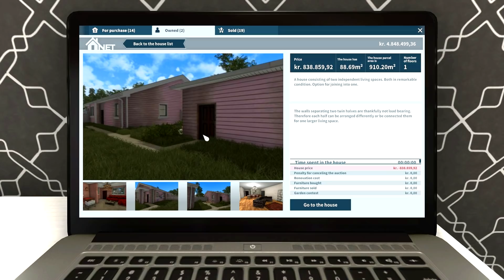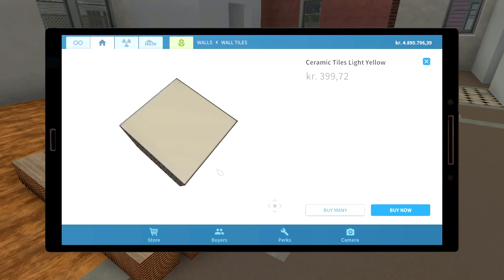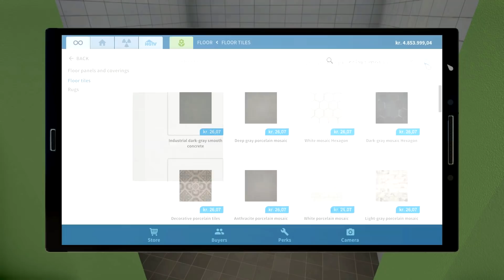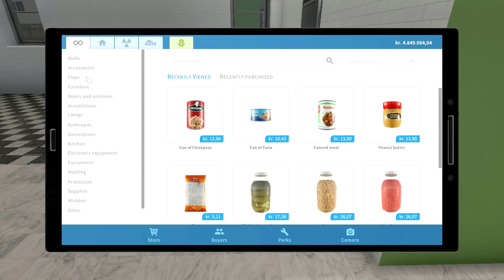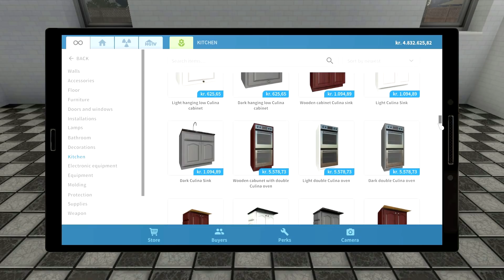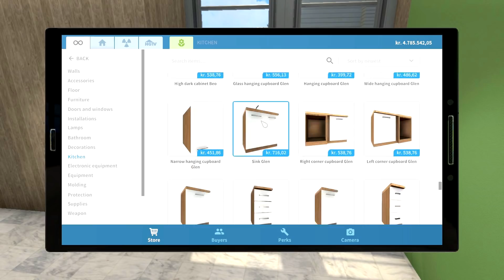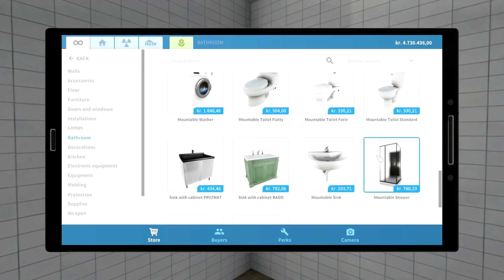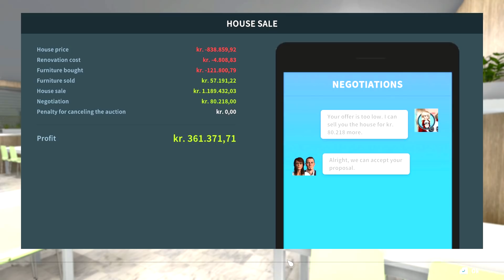BYGGER EN MCDONALDS I HOUSE FLIPPER! | House Flipper dansk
I dag i House Flipper dansk skal jeg bygge en McDonalds!
Det er for vildt!